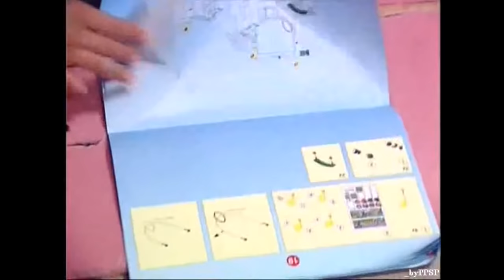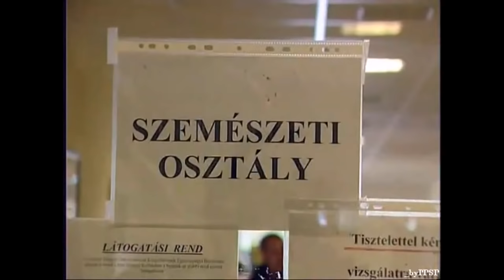Győzike Show 23.rész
Részlet az 54.részből.